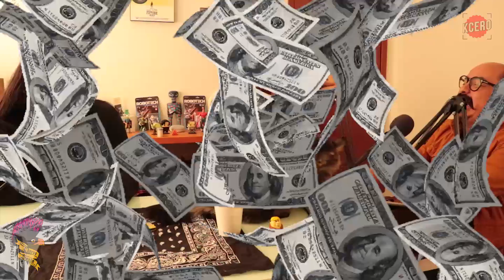Duques & Campesinos Ep. 30 ‘El sueño de cualquier marrano’.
En el momento de ponerle descripción a este capítulo al chile no nos acordamos de qué hablamos, descúbralo usted; pero en el exclusivo se habló de tamales, zoológicos y gatos salvajes.

Únase al CONTENIDO EXCLUSIVO, dé click al enlace y sea parte de nuestra incongruencia. Un respeto.